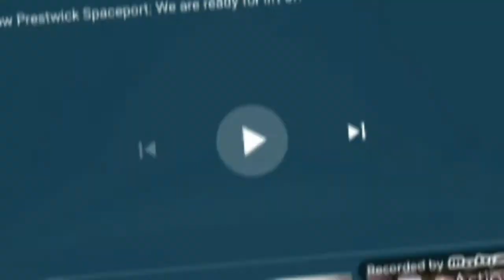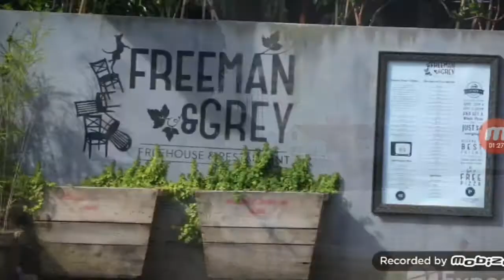Stansted 2 Standard Edition Trailer XBOX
Genève Aéroport